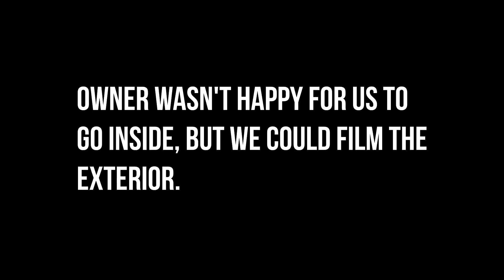Team Tusk - Sun, Sea & Scouting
**TEAM TUSK EPISODE 8 - Sun, Sea & Scouting**

We're back in the short film saddle as we regroup for a sunny weekend away and scout for potential locations in Cornwall.  Sunburn, sweat and short shorts await...

Our next project is a small fight scene short with a female protagonist. Not as big of a project as Rebel but something to shake the cobwebs off and give us a chance to attempt stunts on a low budget. We're looking for abandoned or disused locations, internal and external to use.

Featuring a cameo by Brydog & Kirbins Street Grill

Filmed at Maker Heights in Cornwall.